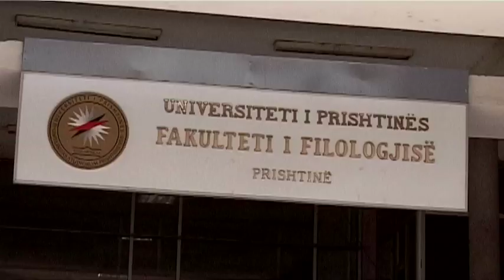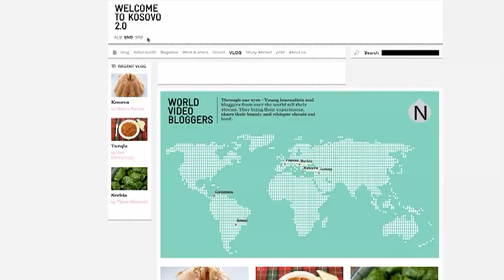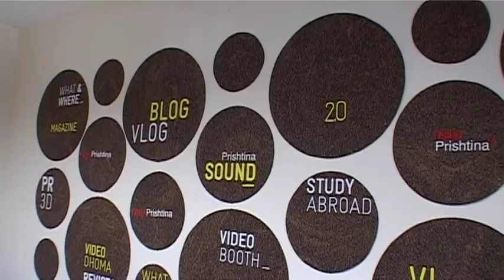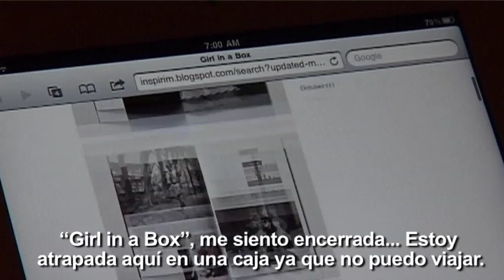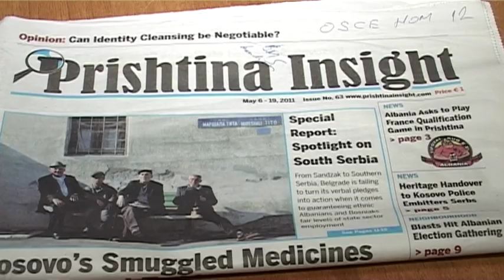Kosovo, más cerca gracias a Internet. Un reportaje de Ángel Varela Pena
Un Reportaje de Ángel Varela Pena basado en el rodaje para un reportaje emitido por el programa "Cámara Abierta" de TVE.

En Kosovo viven menos de dos millones de personas. La edad media: 26 años. La juventud kosovar ha aparcado el pasado, y busca  un futuro mejor para su, ahora, independiente país. Kosovo se auto-proclamó independiente de Serbia en 2008.

Muchos jóvenes buscaron oportunidades para estudiar en el extranjero. En plena crisis global, llegan regresan a Kosovo cargados de ideas y energía para crear un futuro mejor. Como Besa Luci que ha creado el proyecto Kosovo 2.0.

Con participación de socios holandeses y con el apoyo de fondos de organismos internacionales, su sueño ha tomado forma. Como buena emprendedora, Besa participa en talleres en los que explica su experiencia.

El diseñador gráfico Bardhi Haliti se embarcó en el proyecto la primavera pasada. Allí se formó y tuvo la oportunidad de trabajar como freelance para el museo Guggenheim y la "Office for Metropolitan Architecture". Pero, llegó el momento de iniciar una nueva etapa.

Kosovo 2.0 ya es una referencia para los jóvenes kosovares que viven en el todo el mundo. Mientras la diáspora albano-kosovar continúa, extranjeros, como el holandés  Irmin, dejan atrás su hipotético estado de bienestar. Irmin es afortunado y puede elegir. En Kosovo no existe la libertad de movimiento.

Así lo entiende también la inquieta Erëmira, orgullosa por su experiencia en el extranjero,  pero a la vez enfadada por tener que solicitar  un visado cada vez que viaja.

Fuente inagotable de ideas... Erëmira trabaja en la Universidad, forma parte de la ONG "New Spirit", escribe poemas en diferentes lenguas, y crea música...

En Pristina, la capital vive aproximadamente un cuarto de la población de Kosovo. En el ambiente artístico de la ciudad casi todos se conocen. Anita Baraku escribir un blog llamado "Girl in a box".

En febrero de 2008 Kosovo declaró su independencia de Serbia. 86 miembros de Naciones Unidas han reconocido a Kosovo como estado de pleno derecho, al igual que todos los países de la UE excepto España, Chipre, Grecia, Rumanía y Eslovaquia que no reconocen a Kosovo como país.

Mientras las leyes no cambien, Anita, continuará siendo una "Girl in a box" creativa desde Pristina.